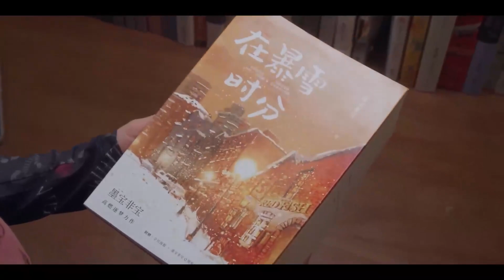Beni Sev l Klip l Love Me Love My Voice l Tan Jian Ci, Zhou Ye l 很想很想你